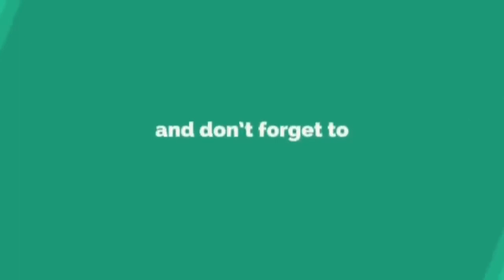Syafiq Kyle Jawab Isu Gossip Percintaan Dengan Hannah Delisha.